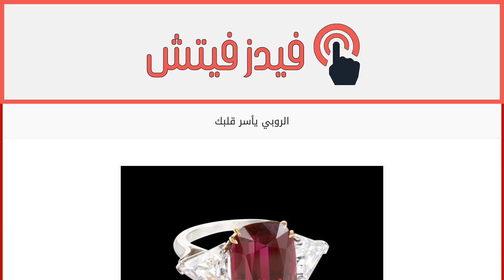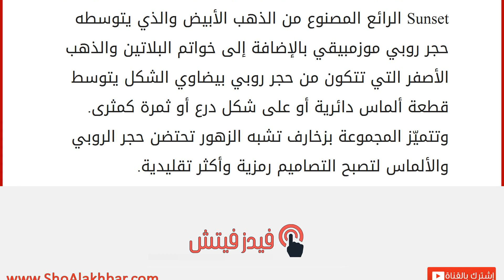الروبي يأسر قلبك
إقراألمقال كاملا :
احتفالاً بشهر يوليو أطلقت Istana المتاجر الرائدة في عالم المجوهرات مجموعة الروبي الفريدة. وقد تمّ استخراج هذا الحجر الكريم من مناطق عدّة في العالم مثل موزمبيق، ميانمار وتايلند وهو يلعب دوراً بارزاً في هذه المجموعة التي تتألف من خواتم مذهلة من البلاتين، الذهب الأصفر والأبيض مرصعة بالألماس. وتضمّ مجموعة Istana خاتم Red Sunset الرائع المصنوع من الذهب الأبيض والذي يتوسطه حجر روبي موزمبيقي بالإضافة إلى خواتم البلاتين والذهب الأصفر التي تتكون من حجر روبي بيضاوي الشكل يتوسط قطعة ألماس دائرية أو على شكل درع أو ثمرة كمثرى. وتتميّز المجموعة بزخارف تشبه الزهور تحتضن حجر الروبي والألماس لتصبح التصاميم رمزية وأكثر تقليدية.